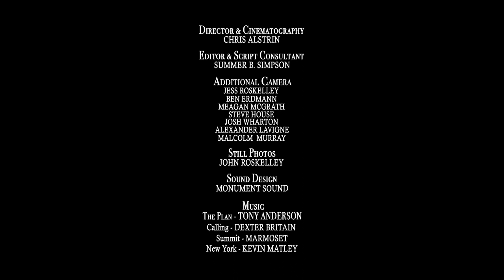Life in a Legend's Shadow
I met Jess Roskelley years ago and we hit it off pretty quick.  I had always wanted to make a short video about a father / son climbing partnership and what better partnership than the Roskelley's.  John being a legend in the climbing world and Jess quickly coming up in the alpine world at the time it felt like a pretty special opportunity.
Unfortunately Jess passed away along with his climbing partners David Lama and Hansjörg Auer climbing on Howse Peak in the Canadian Rockies on April 19, 2019.  RIP Jess I'll miss you buddy.